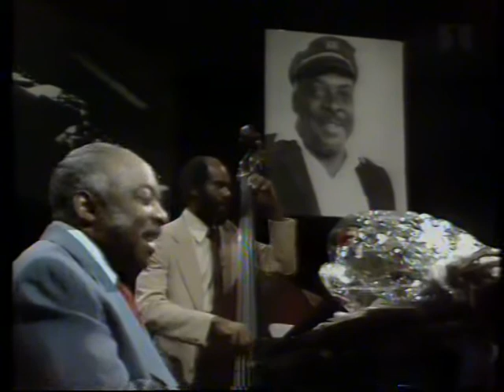Count Basie Big Band Copenhagen July 1976 part 2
Danish TV production